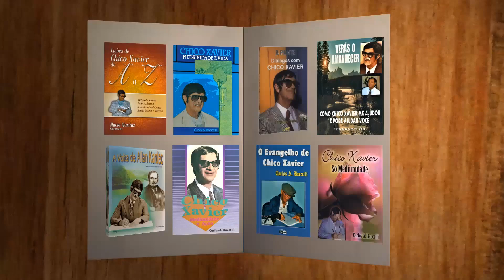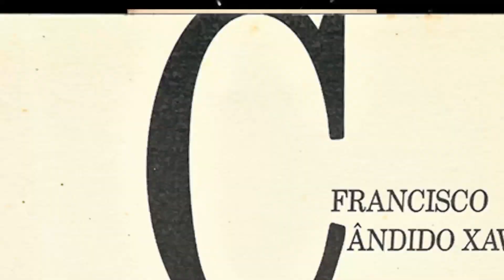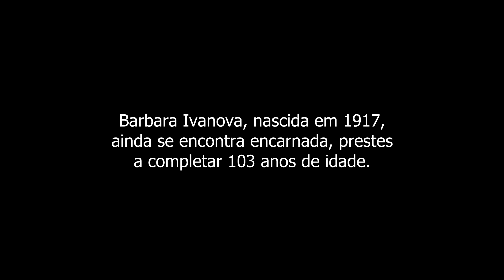O ENCONTRO DE CHICO XAVIER E BARBARA IVANOVA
Chico Xavier - Vida e Obra.